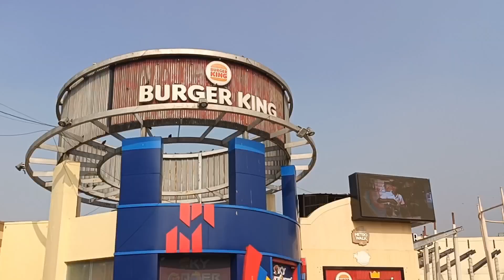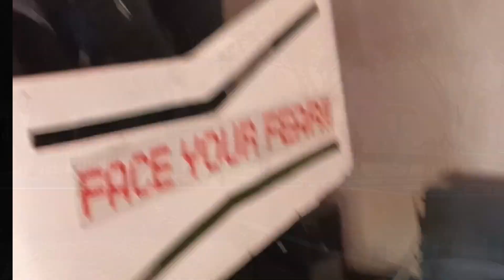Adventure Island Rithala//New Delhi//Full Ride//candid clicks delhi newdelhi #2024